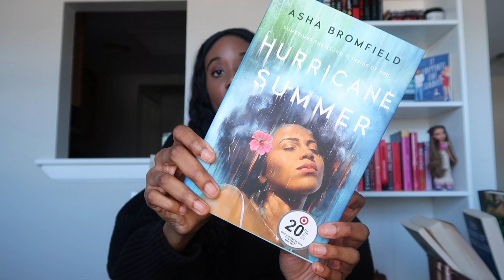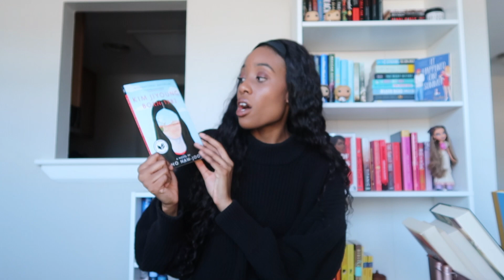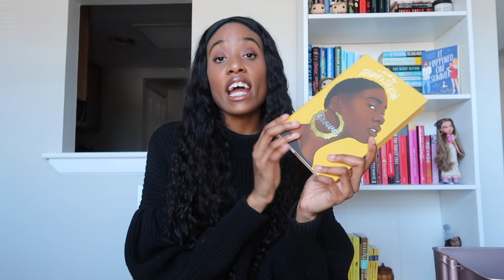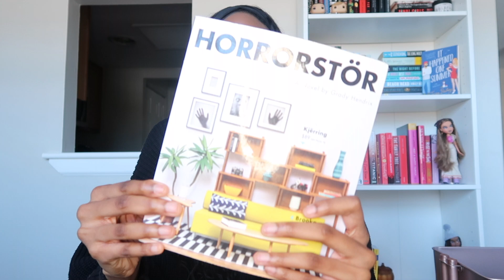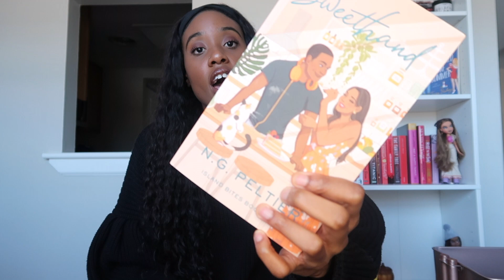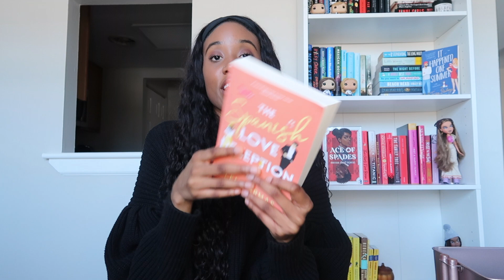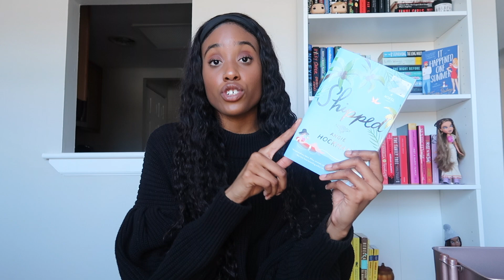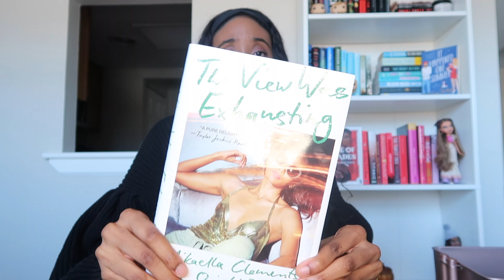Top 22 Books to Read in 2022! 📚 | All from my physical TBR (SOS!)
Timestamps
Intro: 0:00-0:46
Lit Fiction/YA: 1:33-4:15
Women's Lit Fiction: 4:15-7:51
Historical Fiction: 7:51-11:42
Thrillers/Horror: 11:42-19:51
Romance: 19:51-27:58
Outro: 27:58-28:59

(NOT sponsored - but I'll receive a credit if you sign up by using my link 😊)

Amazon Wishlist (any books you purchase for me will be included in future haul videos; thank you in advance for your support!)

King Sis - Yeah, Thinkin' About You (instrumental)

This video is NOT sponsored, but thank you to Atria Books for sending me a physical copy of the heights by Louise Candlish in exchange for my honest review! The heights will debut on 3/1/2022.